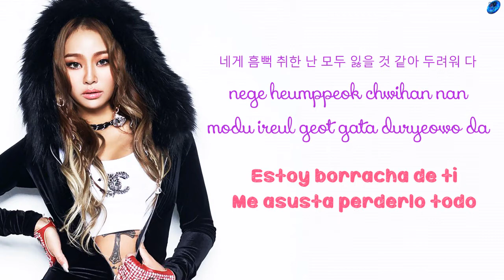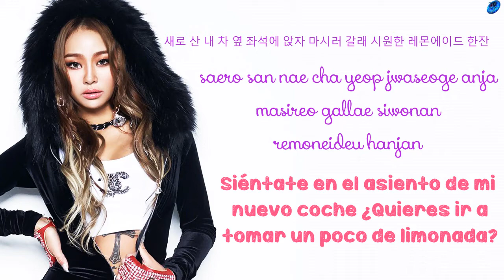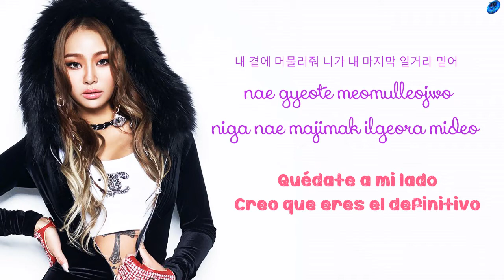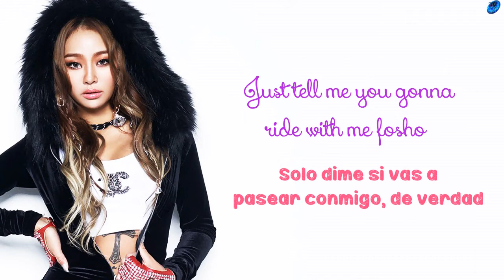Hyolyn (Sistar) - Love like this [Sub. Español | Han | Rom]